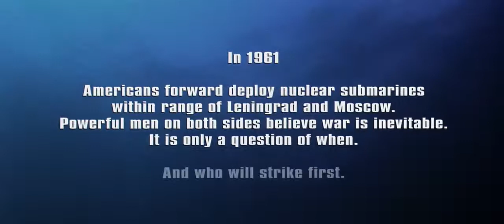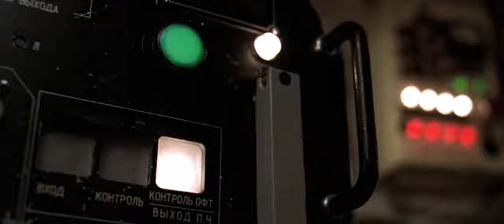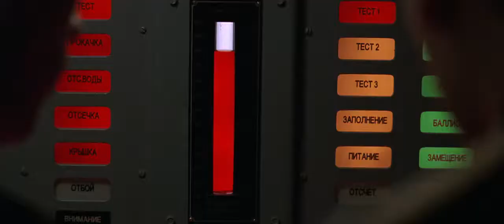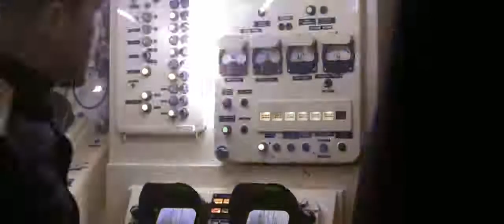K-19 Opening scene (Nuclear Missile Launch Drill)